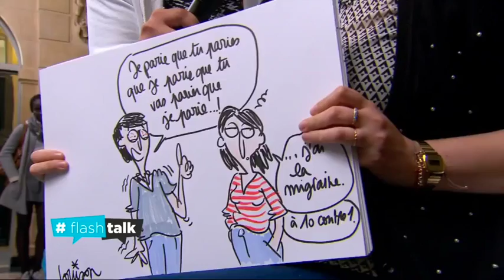[EXTRAIT] Sport amateur VS Sport professionnel - Egaux face au dopage ? Débat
Sport : Tous pourris ? Samedi 11 juin sur FranceÔ (19TNT) et LCP (13TNT)

Corruption à la tête du football mondial, dopage organisé dans l’athlétisme en Russie, scandales et polémiques autour de l’organisation des Jeux olympiques… Les affaires qui secouent le sport se multiplient et touchent nombre de disciplines. Il faut dire qu’en vingt ans, la commercialisation des compétitions, les droits de retransmission, les contrats publicitaires ont fait affluer des milliards d’euros et suscité des convoitises.

Qu’attendons-nous du sport ? Ne demande-t-on pas trop à tous ces athlètes, nageurs, cyclistes ? Un sport propre est-il possible ?...

Pour en débattre, deux invités à la Cité universitaire internationale de Paris :
- Gilles Goetghebuer, rédacteur en chef des magazines Sport et Vie et Zatopek, auteur de Dopage, le livre qui fait le point sur les mythes, les mensonges et la triste réalité, Editions La boîte à Pandore
- Stéphane Caristan, ancien athlète et responsable de la cellule évaluation à l’INSEP